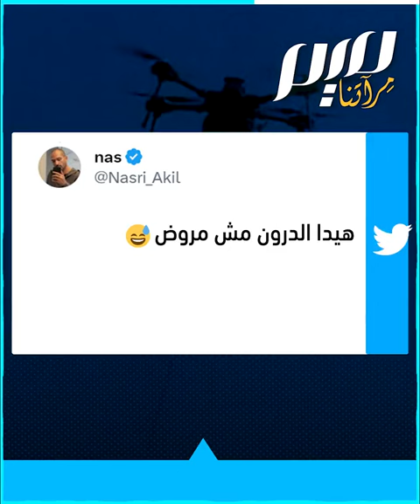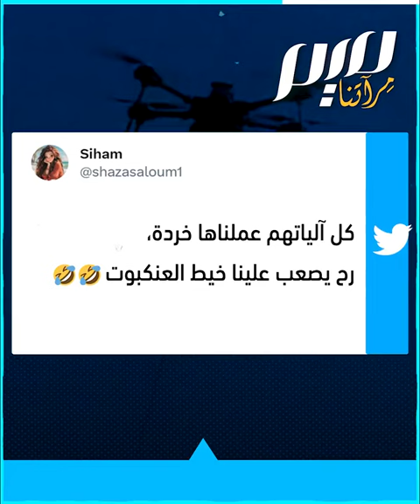مسيرة مربوطة بحبل.. فضيحة إسرائيل في سماء لبنان!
"بكرا بيربطو الطائرات الحربية".. جيش الاحتلال يفجر سخرية اللبنانيين، بآخر إبداعاته العسكرية: مسيرة مربوطة بحبل!